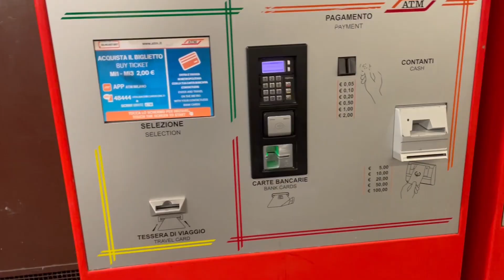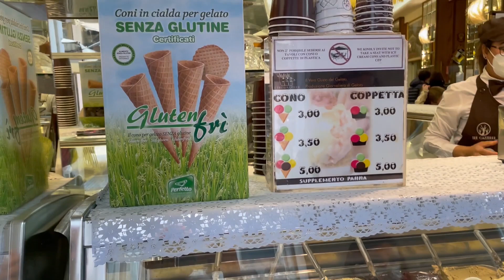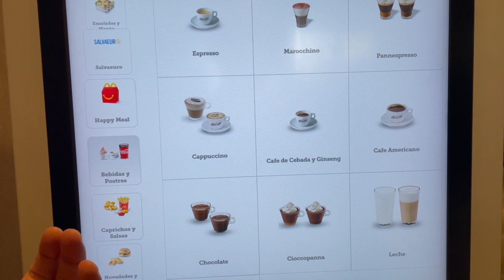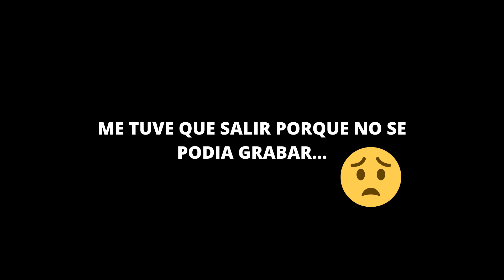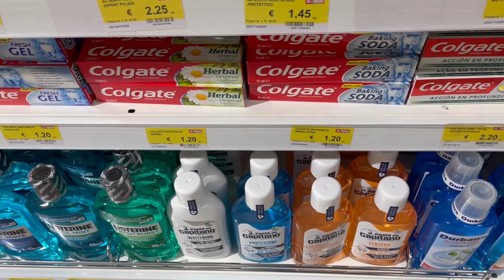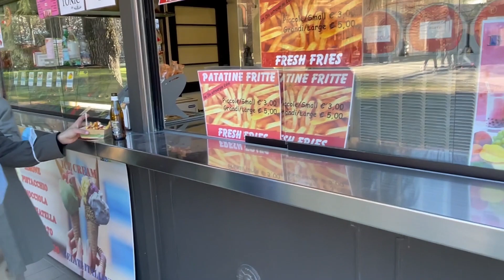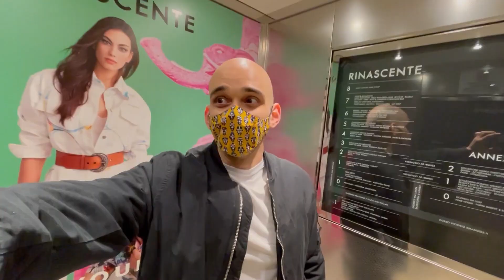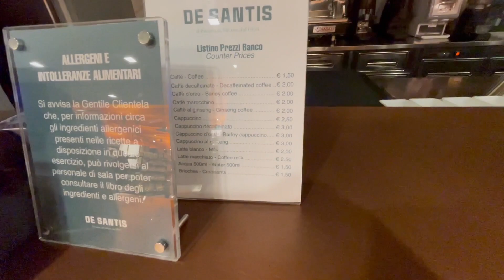QUE PUEDES COMPRAR CON 1€ EN LAS CALLES DE MILANO- ITALIA | KIKE BIASETTI 🇮🇹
Hola amigos, hoy me fui a recorrer el centro de Milano para hacer este video y compartirles que pueden comprar con 1€, el objetivo era no entrar a los supermercados (porque ya les hice un video relacionado) sino ver cualquier cosa que podamos comprar... espero que les guste, si quieren que les haga un video con algún tema me lo dejan en la caja de comentario, Saludos!!!

SERVICIOS
►►►Adquiere mi E-book “Tus primeros pasos en Italia” ya disponible en Amazon
Mi E-book “Tus primeros pasos en Italia” es un e-book digital con más de 45 páginas con información y consejos que necesitas saber a penas aterrizas en Italia para que tus primeras semanas sean productivas así que aprovecha toda esta información valiosa que encontraras en el e-book para que no pierdas ni un minuto de tiempo.